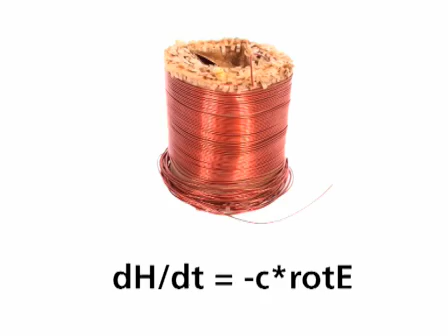Hartmut Michel, Nobel Laureate in Chemistry 1988, Interview 2008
Biofuels such as ethanol, biodiesel and biogas are no solution for the energy problems of the world at all, says Hartmut Michel. Their energy efficiency is far too low, therefore they are absolutely not worth the effort. Instead he favours other renewable energy sources like solar panels and wind power. Michel received the Nobel Prize in Chemistry 1988 together with Johann Deisenhofer and Robert Huber for the determination of the three-dimensional structure of a photosynthetic reaction centre.

Limitations of Biofuels

00:23 The Nobel Price in Chemistry 1988
01:44 A Significant Oberservation
02:45 Challenges
04:21 Natural Sources of Energy
05:26 Solar Energy
06:37 Major Limitations of Biogas
08:35 The Rebirth of Nuclear Energy

©ScienceBlogs/JoVE Coproduction 2008, Lindau